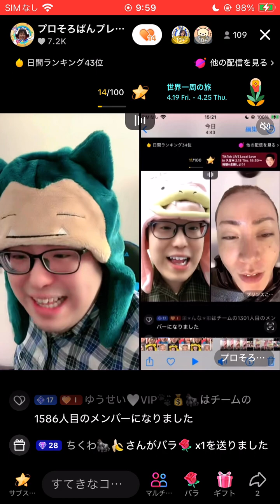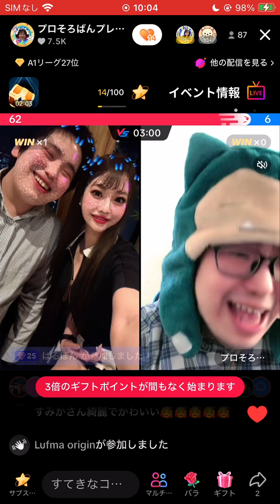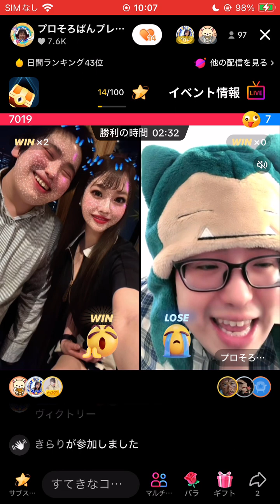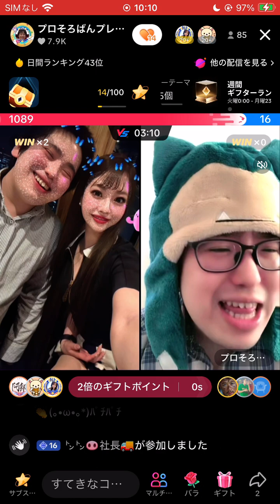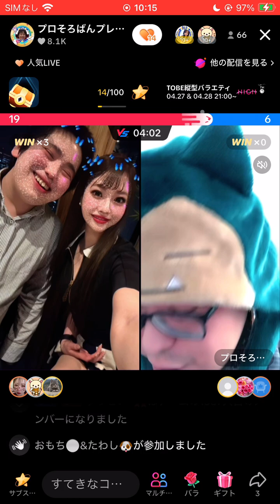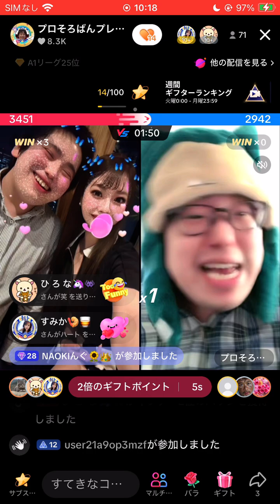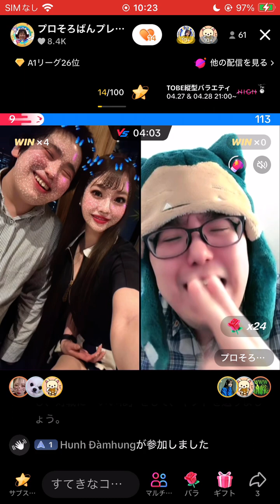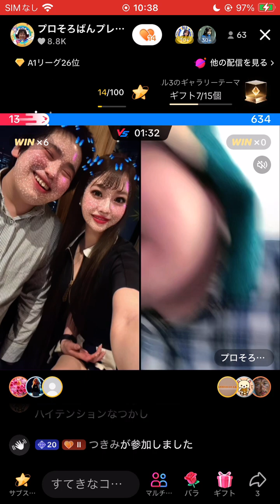③すみかちゃんと勝ちました！